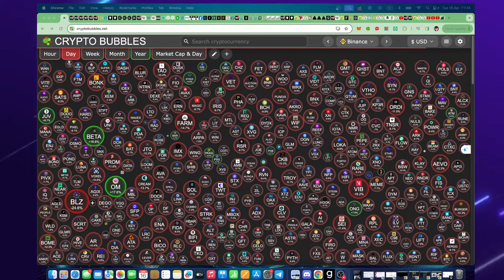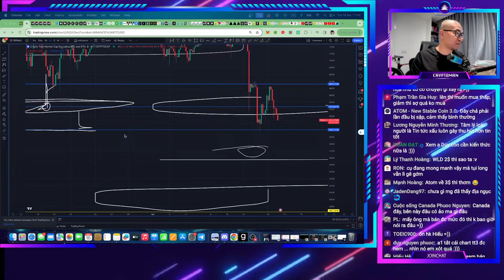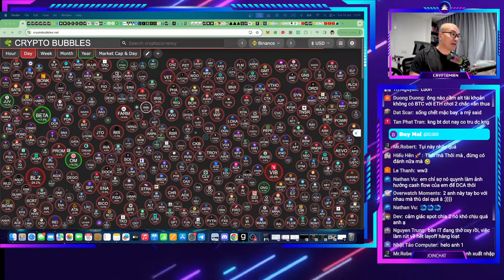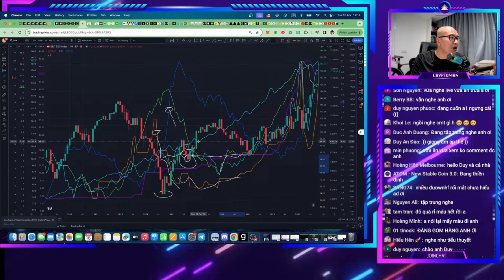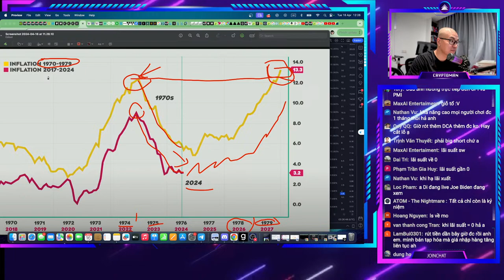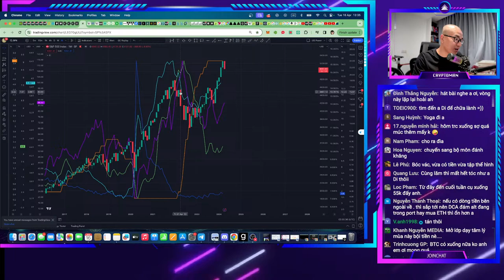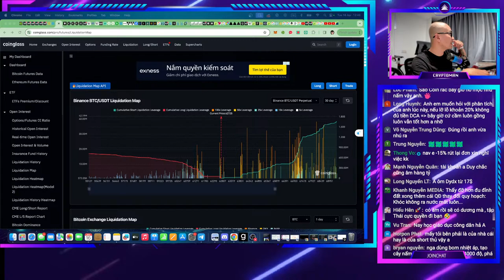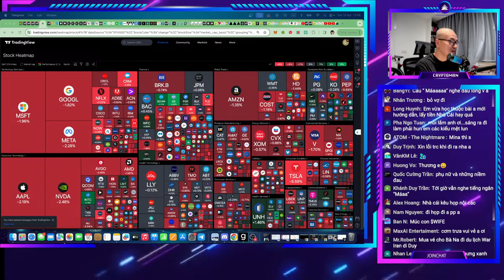🔴 Livestream W16 - BITCOIN | Chiến Sự Căng thẳng IRAN & ISRAEL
✅ Đăng ký và trải nghiệm Glassnode tại đây

🔻Lê Duy - Crypto Man được tạo ra để chia sẻ những thông tin về thị trường crypto và đem tới những kiến thức hay, bổ ích cho những người mới